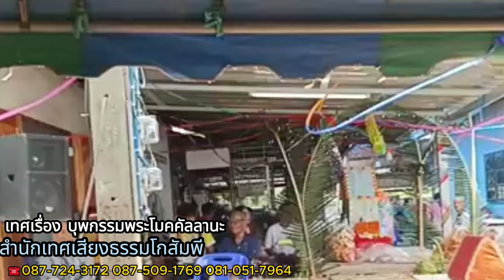เรื่องบุพกรรมพระโมคคัลลานะสำนักเทศเสียงธรรมโกสัมพี ติดต่อนิมนต์